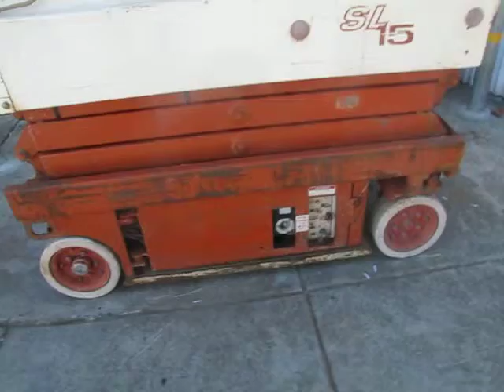*SOLD* Snorkel Wildcat SL15 Scissor Lift Aerial Man Lift